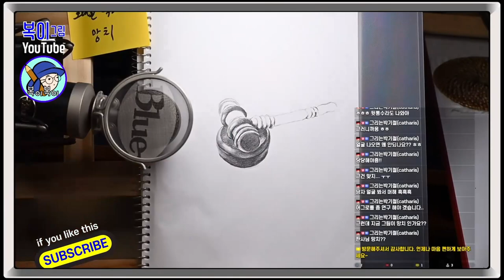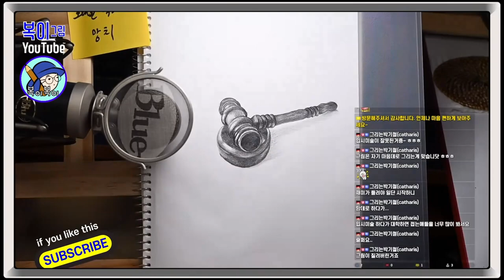복이복이의 그림그림 모아복이_오래된 백과사전4